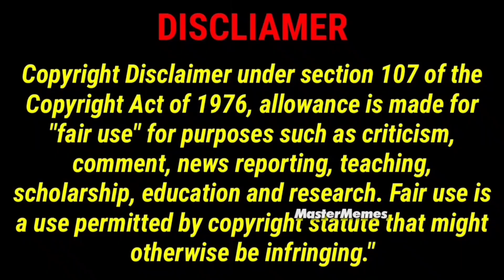ATTITUDE SPEECH TROLL 🤣 || PRABAKAR SON TROLL || MASTERMEMES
Following audio video content making entertainment purpose only . Not offense anyone